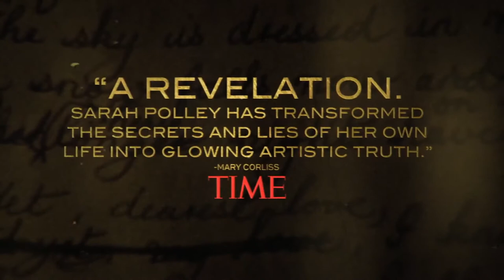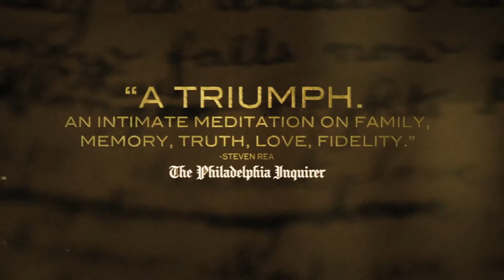'Stories We Tell' Trailer | Moviefone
More Below

In this inspired new film, Oscar-nominated writer/director Sarah Polley discovers that the truth depends on who's telling it. Polley is both filmmaker and detective as she investigates the secrets kept by a family of storytellers. She playfully interviews and interrogates a cast of characters of varying reliability, eliciting refreshingly candid, yet mostly contradictory, answers to the same questions. As each relates their version of the family mythology, present-day recollections shift into nostalgia-tinged glimpses of their mother, who departed too soon, leaving a trail of unanswered questions. Polley unravels the paradoxes to reveal the essence of family: always complicated, warmly messy and fiercely loving. 'Stories We Tell' explores the elusive nature of truth and memory, but at its core is a deeply personal film about how our narratives shape and define us as individuals and families, all interconnecting to paint a profound, funny and poignant picture of the larger human story.